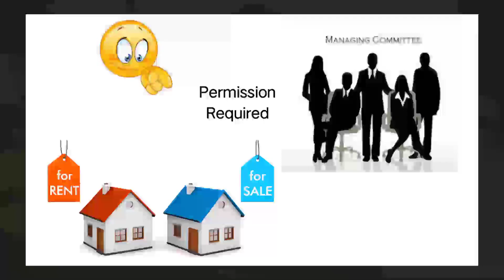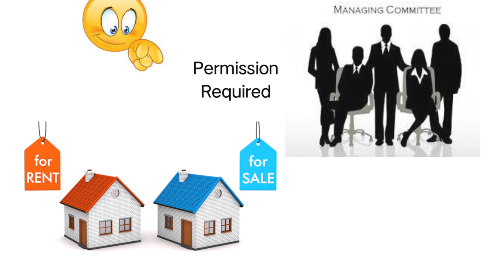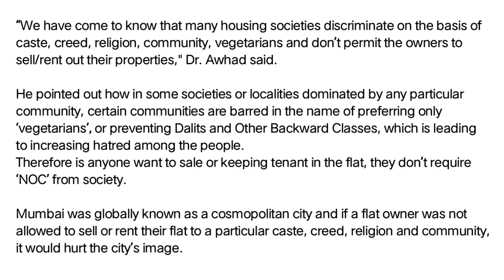No NOC required from Housing Society to sell or rent flat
Initiative by Housing Minister for rent or buy flat